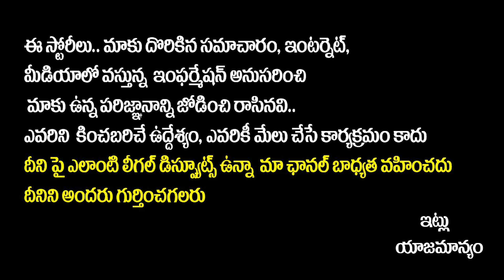Hyderabad Famous Kumari Aunty Non-Veg Meals at Madhapur | Kumari Aunty Street Food | Socialpost TV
Hyderabad Famous Kumari Aunty Non-Veg Meals at Madhapur | Kumari Aunty Street Food | Anchor Pappu | Socialpost TV

SocialPost Shorts